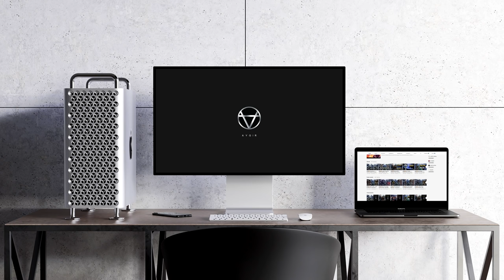[WR] 🔥 All Healing Bots 🚑 AMBULANCE Hangar - Mk2 Gameplay | War Robots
In this video I will be presenting gameplay featuring all healer robots. Hope you enjoy!

Monthly members: Shard Cecil Morris, Baris, Pranjit Saikia Gaming, Sean McMullin, Christophe Hurlimann, Ramanakumar Vavilla